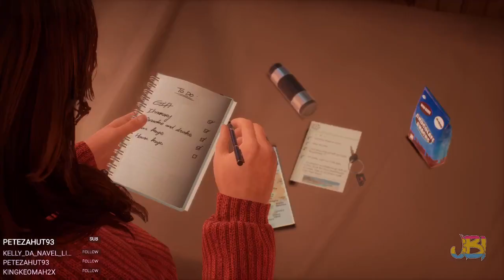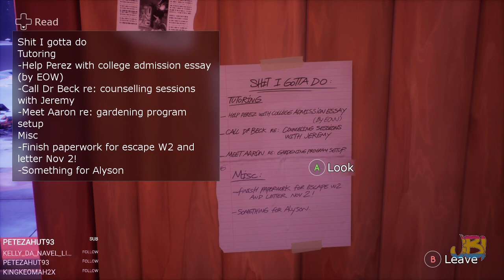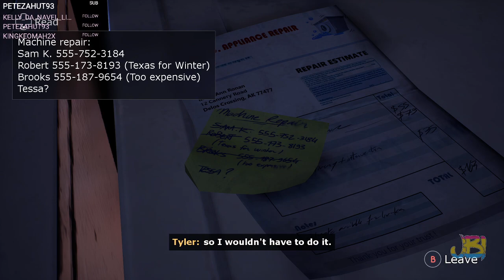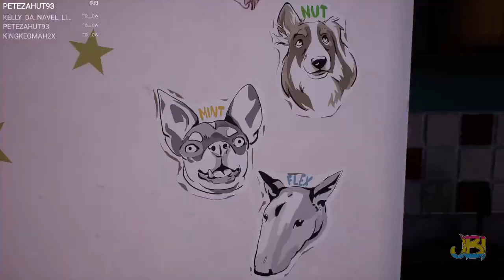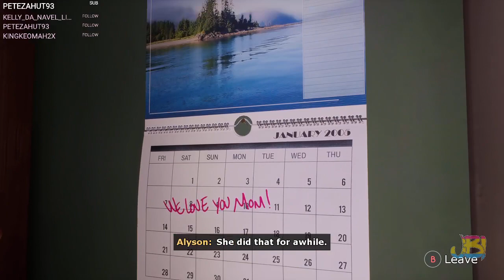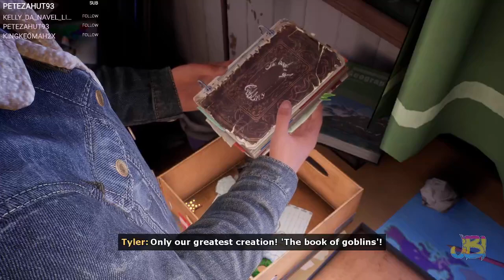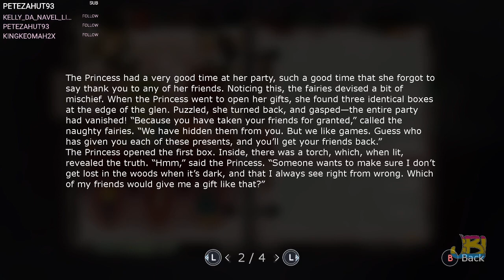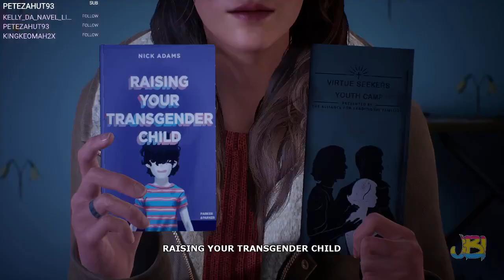Tell Me Why | Episode 1 Part 1